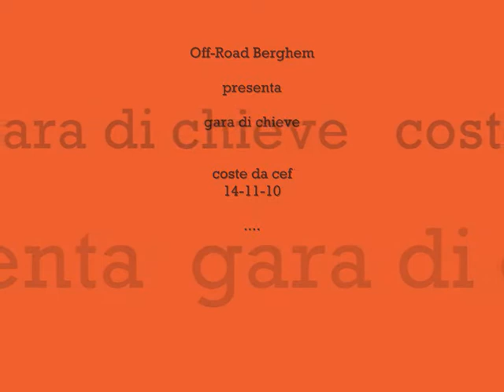Off-Road Berghem ktm 250 2t vs 250 4t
gara chieve  _coste da cef_  14-11-10